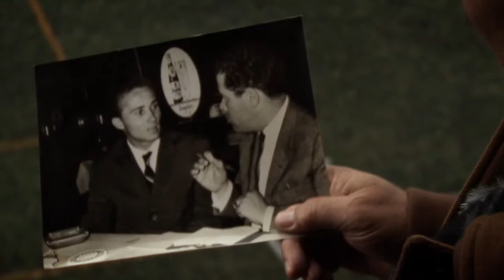A IMPRENSA - extras do filme FUTEBOL DE CAUSAS (2009) - AAC / Académica de Coimbra / Briosa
Entrevistas incluídas nos extras do DVD do filme FUTEBOL DE CAUSAS e na versão VOD em streaming.